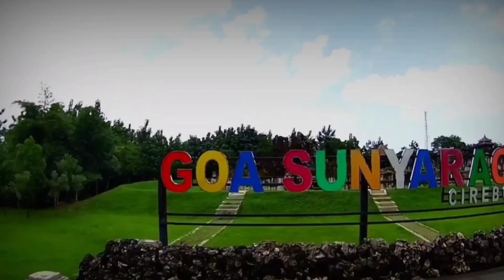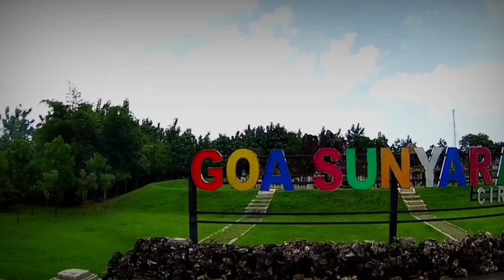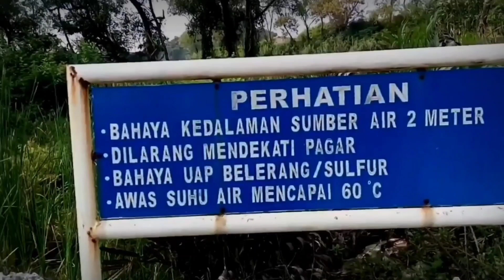5 tempat wisata keluarga di Cirebon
menyajikan informasi tempat wisata keluarga yang ada di kota Cirebon